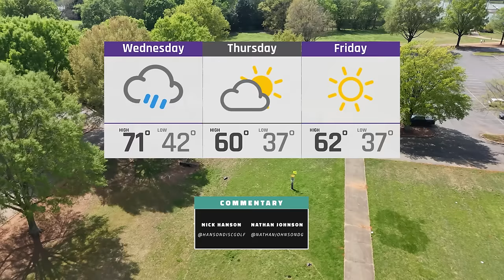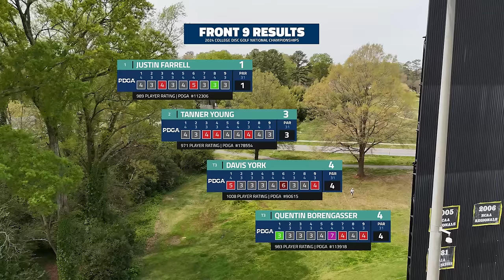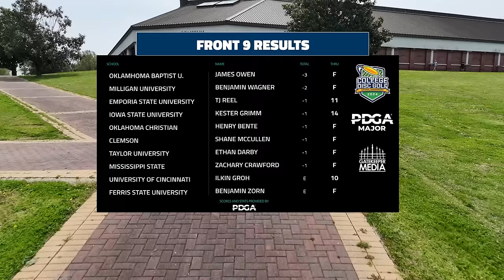2024 College Disc Golf National Championships | DI Singles R1F9 | Farrell, Young, York, Borengasser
Justin Farrell, Emporia State University
Tanner Young, University of Cincinnati
Davis York, University of Georgia
Quentin Borengasser, University of Missouri

Filmed and Produced by: @GatekeeperMedia

Commentary: Nick Hanson and Nathan Johnson